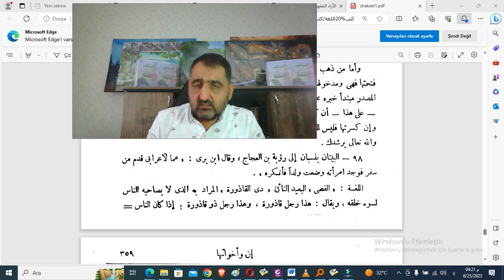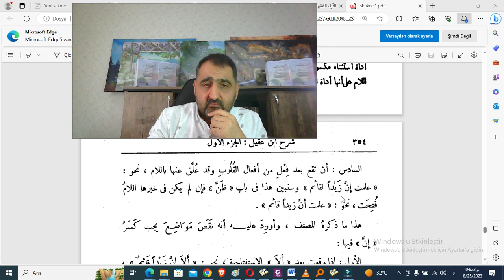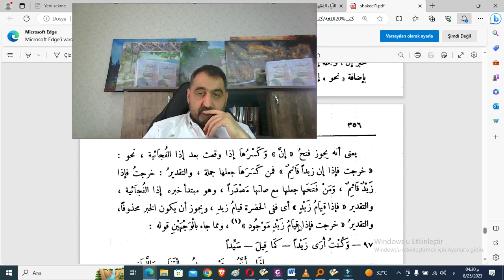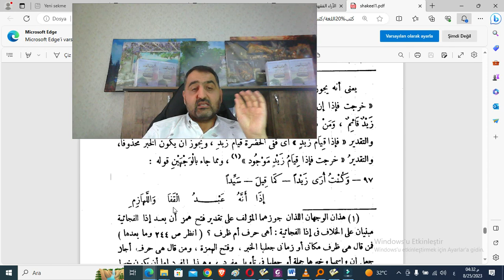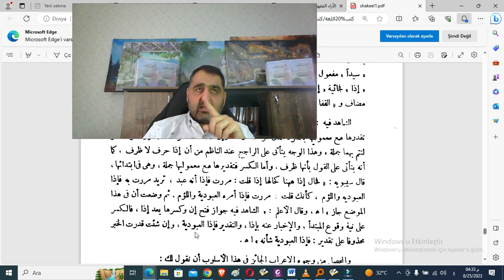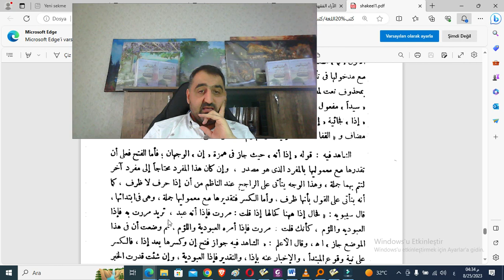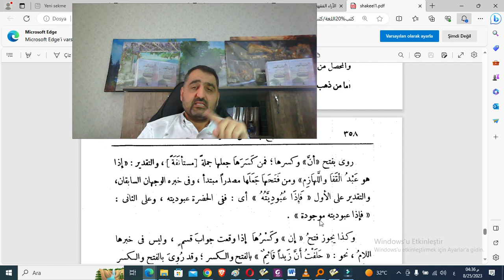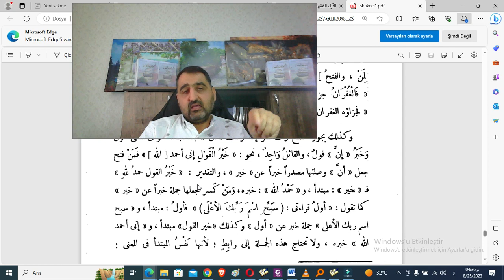الخلاف في إعراب فإذا انه عبد القفا / (المنظومات/ ألفية ابن مالك/ بعد إذا فجاءة أو قسم ...) م16/ ق5